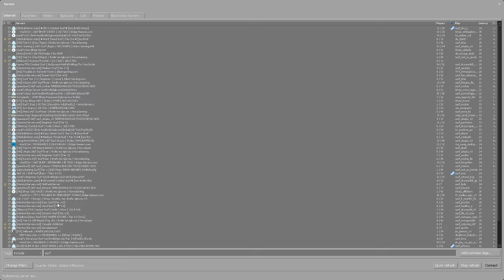This Game SUCKS!!! (CS:GO)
this game SUCKS discord: MarKiroLeadCultural